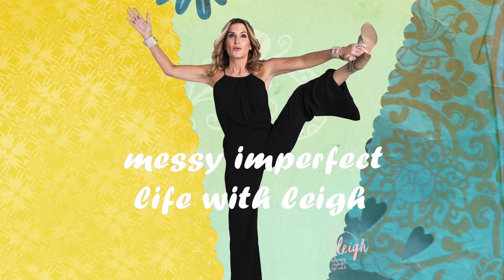# 24 - Manon Mathews on messy imperfect life with leigh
Manon Mathews is a Rockstar! We connected in a stand up comedy class @prettyfunnywomen where she told me she used to wait on my husband and i at the Daily Grill she long to have a relationship like we did one day. The next time we saw each other again, we were in a spirituality class. I relate to her because we are both unapologetically who we are.  We are connected to our power and vulnerable at the same time. Manon Matthews was the #1 Vine star where she ultimately amassed a fan base of over 3,000,000 followers and accrued over 1,400,000,000 loops until Vine was unceremoniously shuttered. Now she is an instagram sensation, a major influencer and social media personality. Check out her humor and see her heart.